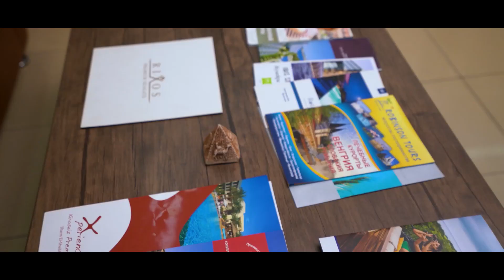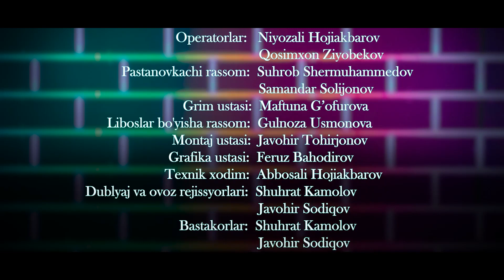Xush kelibsiz (21-qism) Хуш келибсиз (21-кисм)